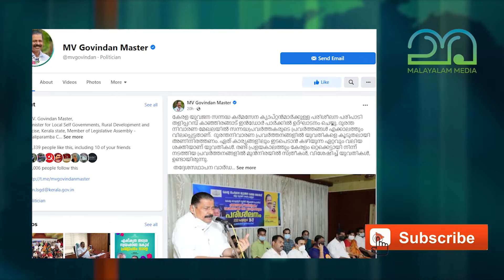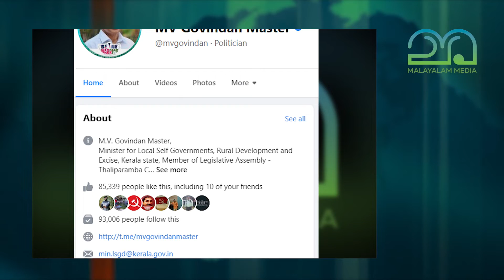റിയാസിനേക്കാൾ ആളാകാൻ ഗോവിന്ദൻ മാസ്റ്റർ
റിയാസിനെ പിന്നിലാക്കി മന്ത്രിസഭയിൽ രണ്ടാമനാകാൻ തന്ത്രങ്ങൾ ഒരുക്കി മന്ത്രി ഗോവിന്ദൻ മാസ്റ്റർ ; മന്ത്രിയുടെ ചേമ്പറിനോട് ചേർന്ന് സോഷ്യൽ മീഡിയ ടീം ; 1.75 ലക്ഷം രൂപക്ക് സോഷ്യൽ മീഡിയ ടീമിന് എ.സി